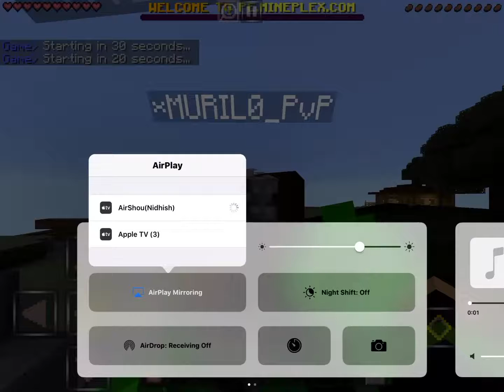Microbattles #2 EPICNESS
Hi Guys...My Name Is Willam...And This Video Is My 2nd Video!
Sub And Like If You Enjoyed!